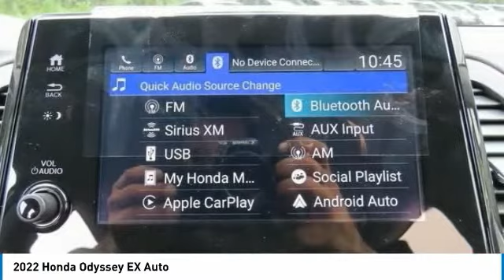2022 Honda Odyssey Nanuet NY HN220021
2022 Honda Odyssey EX Auto

3rd Row Seat, Heated Seats, Alloy Wheels, Rear Air. EX trim, Lunar Silver Metallic exterior and MOCHA interior. FUEL EFFICIENT 28 MPG Hwy/19 MPG City! Warranty 5 yrs/60k Miles - Drivetrain Warranty; AND MORE!br /br /KEY FEATURES INCLUDEbr /Third Row Seat, Rear Air, Heated Driver Seat. Honda EX with Lunar Silver Metallic exterior and MOCHA interior features a V6 Cylinder Engine with 280 HP at 6000 RPM*. Rear Spoiler, MP3 Player, Power Third Passenger Door, Keyless Entry, Privacy Glass, Child Safety Locks, Steering Wheel Controls. br /br /VISIT US TODAYbr /At DCH Honda of Nanuet, you'll also find a number of used Hondas and Certified Pre-Owned Hondas, plus a variety of used cars from other manufacturers too. Though we primarily serve the residents of Rockland County, New York, we're just a short drive from neighboring Westchester and Orange County New York and Bergen County, New Jersey. br /br /Horsepower calculations based on trim engine configuration. Fuel economy calculations based on original manufacturer data for trim engine configuration. Please confirm the accuracy of the included equipment by calling us prior to purchase. br /